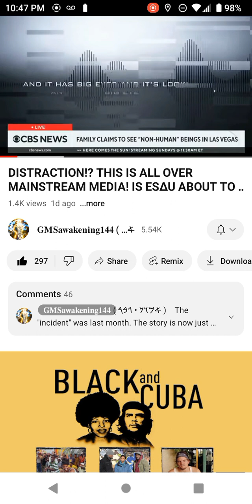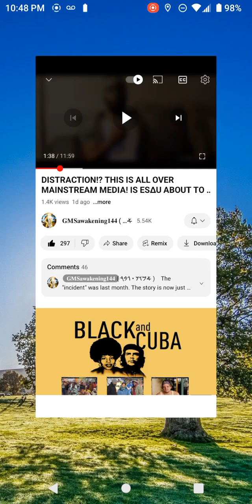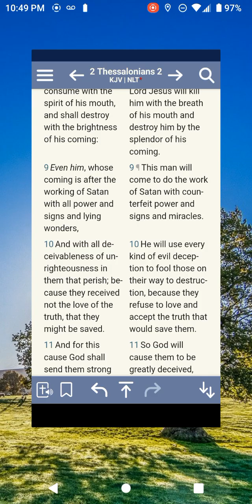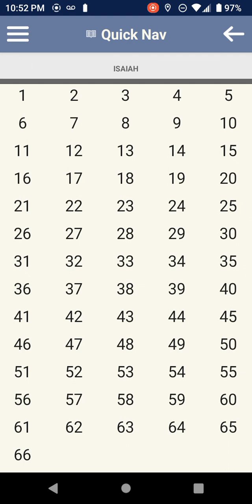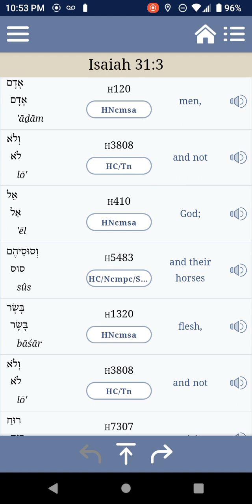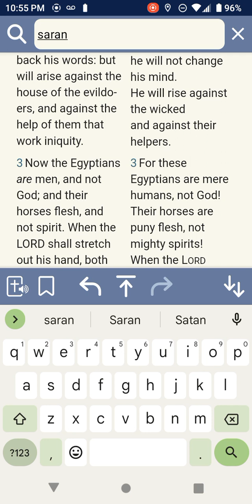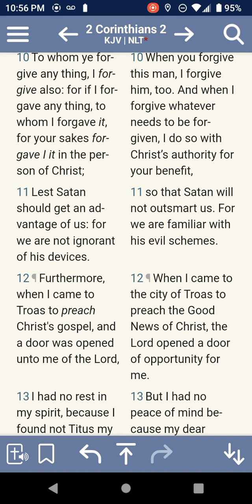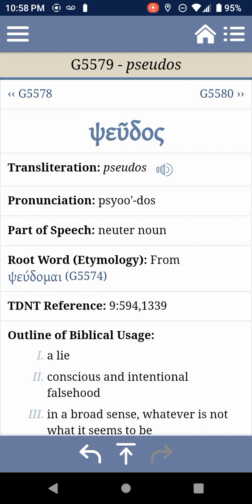E@su Coming With Counterfeit Power, Signs and Miracles